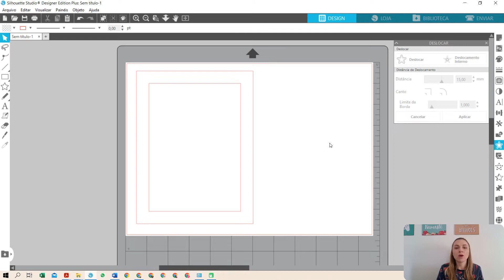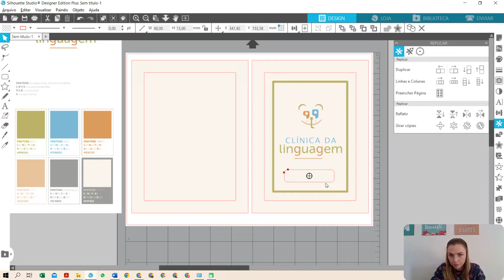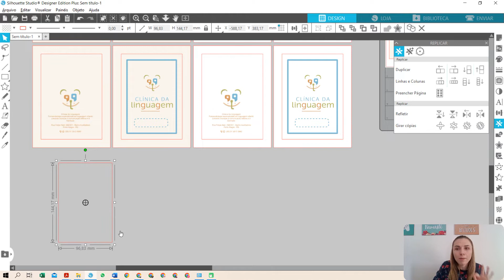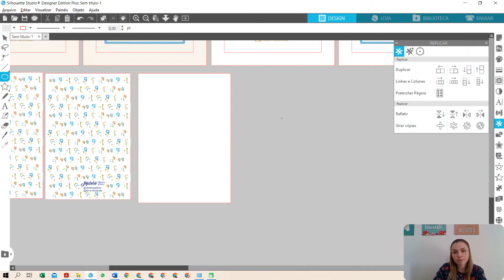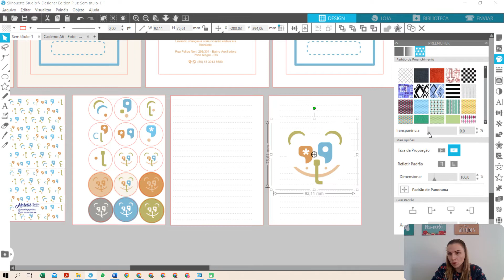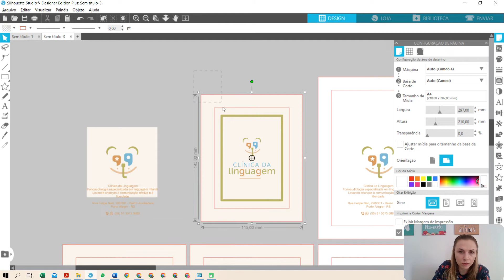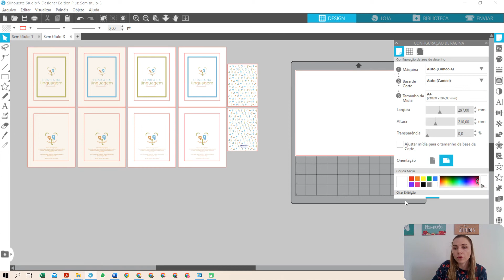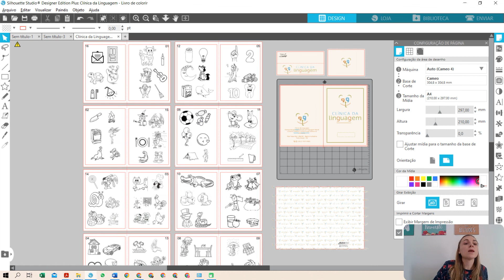CRIANDO E PRODUZINDO PRODUTOS PERSONALIZADOS COM A LOGO DA CLIENTE - PARTE 1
Video ensinando a fazer o livrinho de colorir

Video com a parte 2

Vem curtir um pouco do meu dia, comenta aí em baixo:
De qual cidade vc é para eu ficar sabendo, comenta sugestões de vídeos e como é a sua rotina...

Vem me visitar no instagram